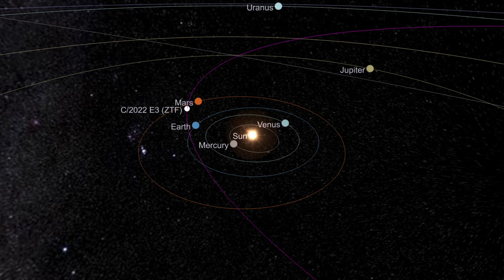Come Fotografare (e osservare) la Cometa dei Neanderthal (C/2022 E3) con la tua Mirrorless o Reflex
Scopriamo insieme come fotografare la cometa C/2022 E3 (ZTF), chiamata "Dei Neanderthal", con l'utilizzo di una normale fotocamera mirrorless o reflex e senza astro-inseguitori o attrezzatura particolare.

Se avete dubbi o domande, scrivetemi nei commenti!

Secondo Monitor

La mia fotocamera
La fotocamera che uso di più
Obiettivo per i video
Treppiedi, quello solido
Treppiedi, da viaggio
Zaino da Viaggio
Zaino everyday

Le foto mostrate in video sono di:
Amey Meher (Unsplash)
Dario Giannobile
Gianluca Masi
Bray Falls